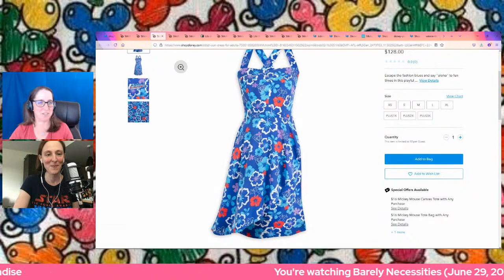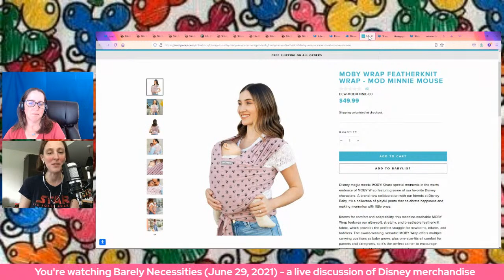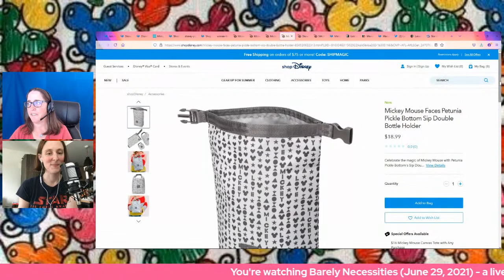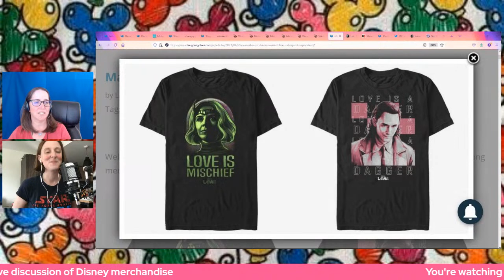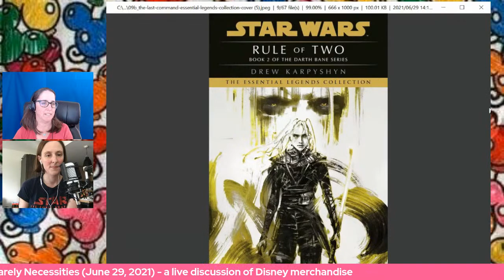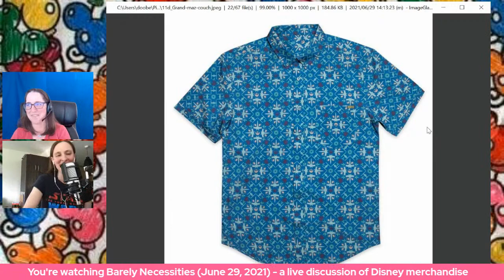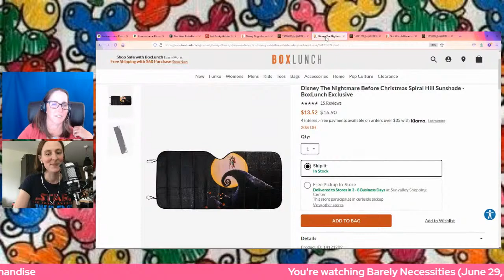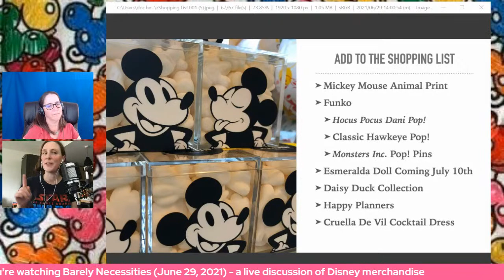Barely Necessities: The LIVE Disney Merchandise Show - Stitch Day Collections and More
Welcome to “Barely Necessities: The Disney Merchandise Show.” Join co-hosts Rebekah and Bekah as they talk about, you guessed it, Disney merch!

We start this week at shopDisney for Stitch Day merchandise, Disney Baby collections, “it’s a small world” Dooney & Bourke bags and catch up on Marvel Must Haves themed to Loki. Finally we’ll discuss the new covers for Del Rey’s Star Wars Essential Legends Collection, Star Wars X RockLove and RSVLTS Star Wars shirts at shopDisney.

Rebekah shares her Sensational Seven and Bekah tells us what to add to the shopping list.